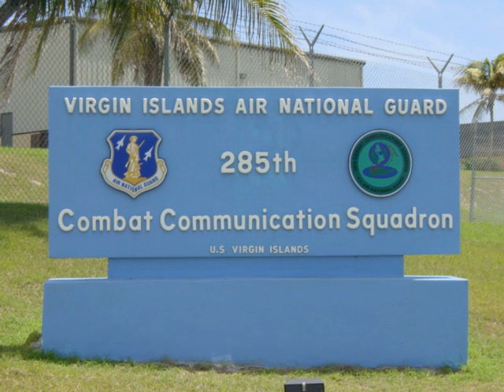Virgin Islands Air National Guard | Wikipedia audio article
This is an audio version of the Wikipedia Article:
Virgin Islands Air National Guard

00:00:47 1 Overview
00:01:55 2 Components
00:02:08 3 History

- Socrates

SUMMARY
The Virgin Islands Air National Guard (VI ANG) is the air force militia of the United States Virgin Islands, an Unincorporated Territory of the United States of America. It is, along with the Virgin Islands Army National Guard, an element of the Virgin Islands National Guard.
As territorial militia units, the units in the Virgin Islands Air National Guard are not in the normal United States Air Force chain of command. They are under the jurisdiction of the Governor of the United States Virgin Islands though the office of the Virgin Islands Adjutant General unless they are federalized by order of the President of the United States.  The Virgin Islands Air National Guard is headquartered at St Croix Air National Guard Station, Henry E. Rohlsen Airport, St. Croix, and its commander is Deborah Y. Howell.